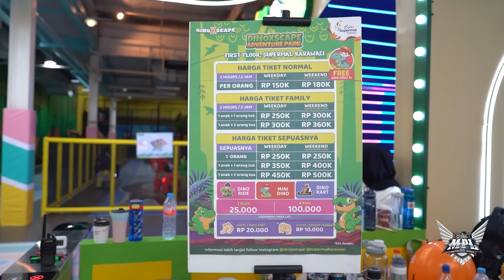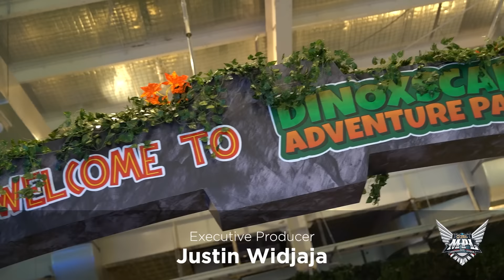Kairi & CW Gak Mau Pulang Dari Sini 🗿 - Main Seharian di Dinoxscape bareng tim FNATIC ONIC